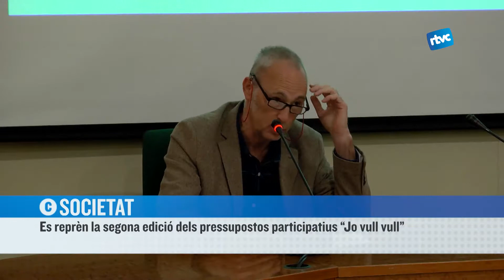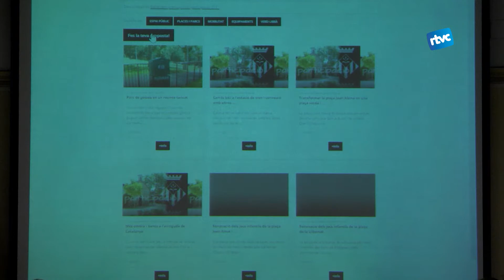Es reprèn la segona edició dels pressupostos participatius "Jo vull vull"